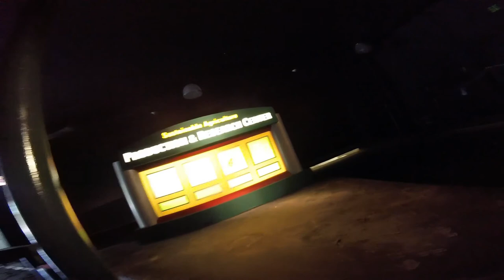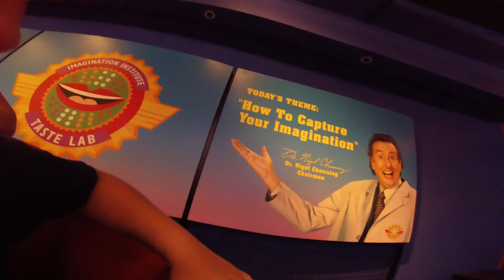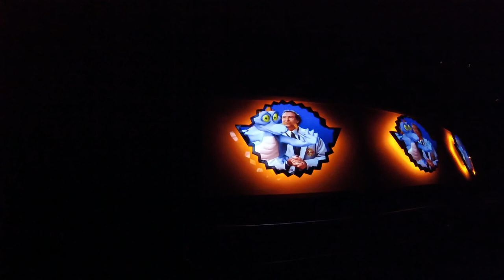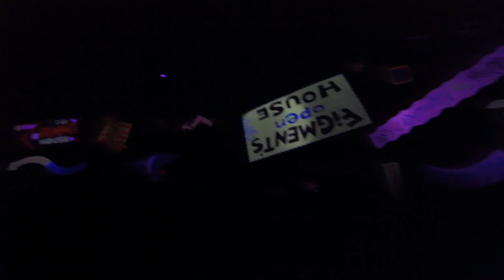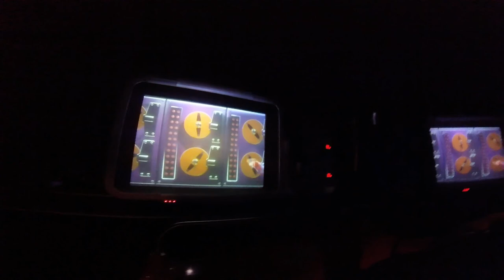Fun day at Epcot! Riding the golf carts around the camp grounds!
This is day five. In this video we go to Epcot, my younger brother who goes by the name of Mr. Stich in this video(not his real name) is the one vlogging. I decided that I would take pictures while he vlogged. The rest of the videos are done by him.